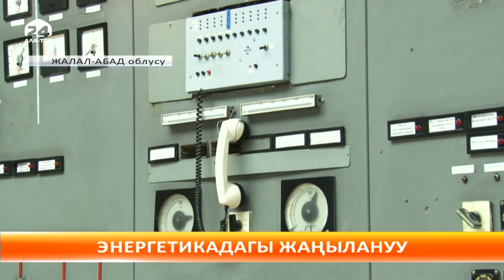Токтогул ГЭСинин кубаттуулугу көбөйөт